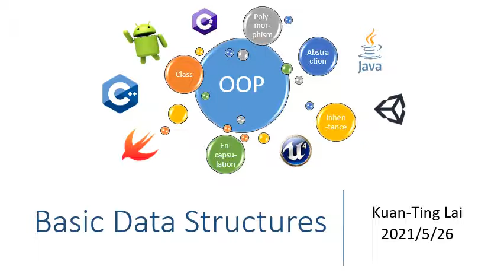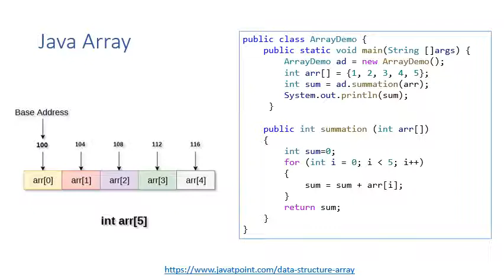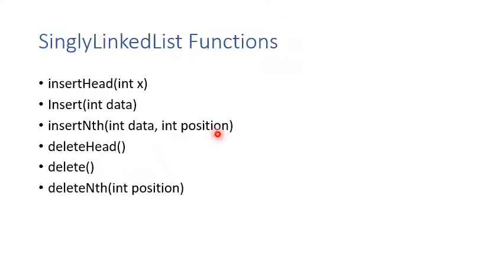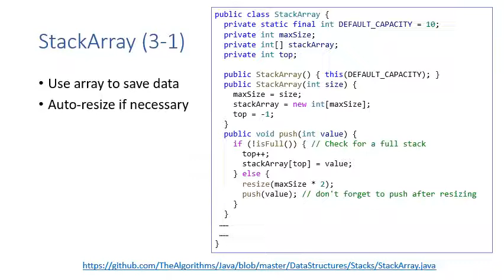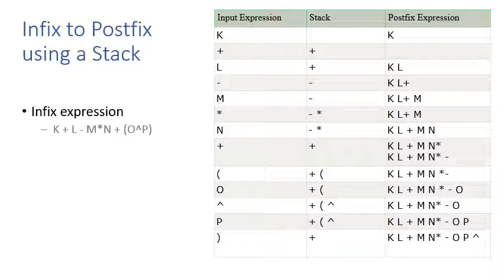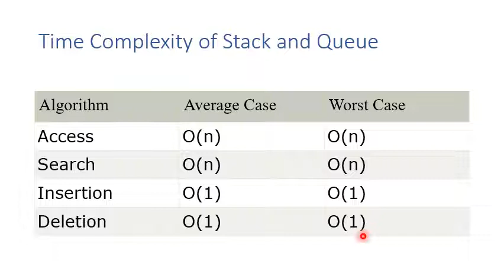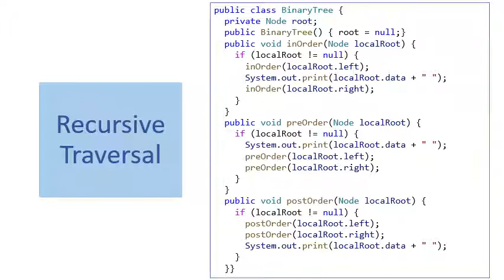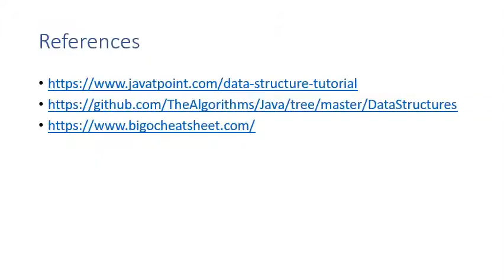Basic Data Structure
Array & Linked List
Queue & Stack
Postfix, Infix, PEMDAS
Tree